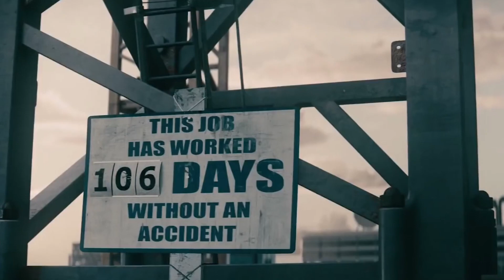DCEU's WILDEST Fight Scenes REVEALED..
Welcome back to Unlimited Cinema, today on the channel we're going to be talking about DCEU's WILDEST Fight Scenes REVEALED.. if you're excited to learn more about this then make sure you watch the whole way through because you don't want to miss the details we have for you!